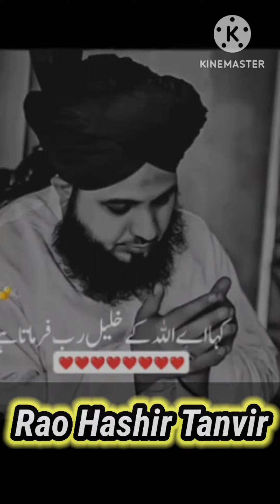Beautiful Islamic video youtube Short